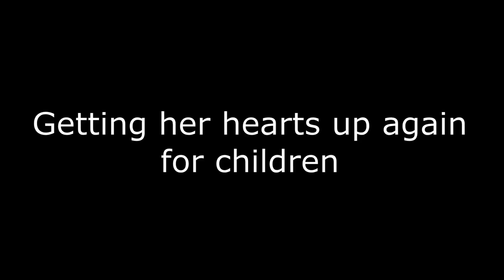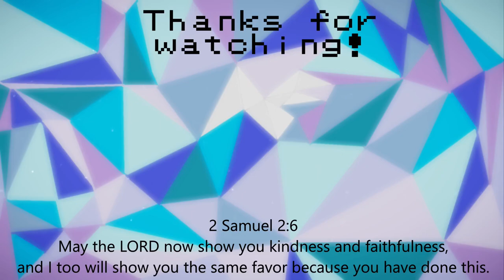Trying to beat Minecraft with a FAMILY... a virtual one | Minecraft Comes Alive mod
Trying to beat Minecraft with this mod called Minecraft Comes Alive, where villagers are enhanced and more interactions to be made. I was just trying to play around with mods when my friends helped me get Minecraft Java for my bday...and this mod along with the idea of my beating Minecraft with it felt original so I recorded it! And I tried to make this as humorous as possible, who doesn't want a good laugh!
Honestly this video is kinda cringe for me, I dont know what you guys think of it...

- Foggy Mountain Breakdown (2001 Earl Scruggs & Friends Version) · Earl Scruggs · Glenn Duncan · Randy Scruggs (banjo music)

- C418 - Sweden // Lofi Remix by Naz3nt
- Anakin's Betrayal · John Williams · London Symphony Orchestra

Philippians 4:4, NIV: "Rejoice in the Lord always. I will say it again: Rejoice!"